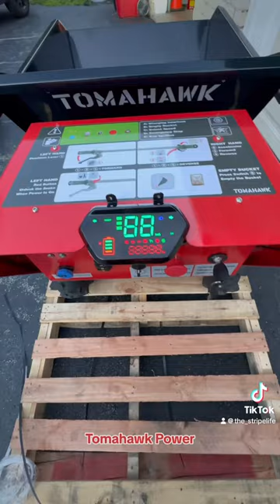⚠️Tomahawk Power battery buggy